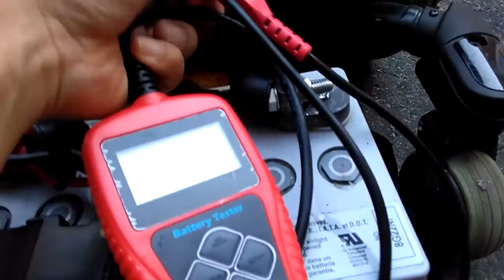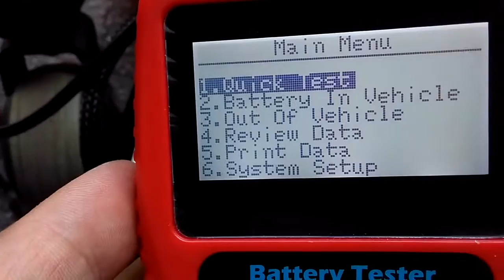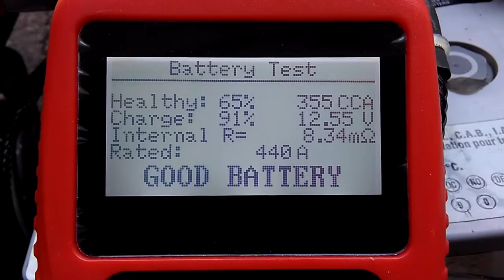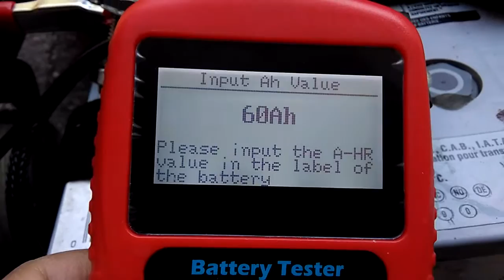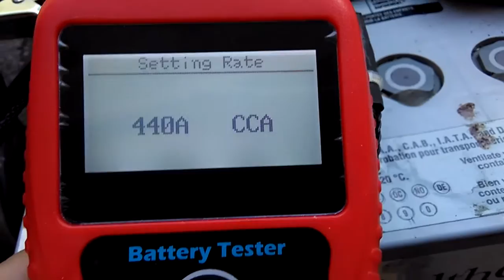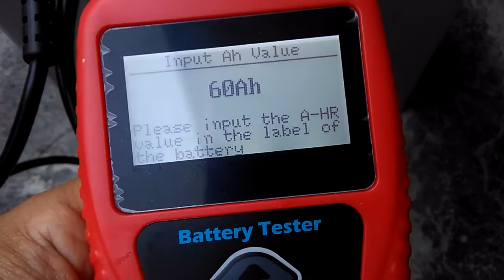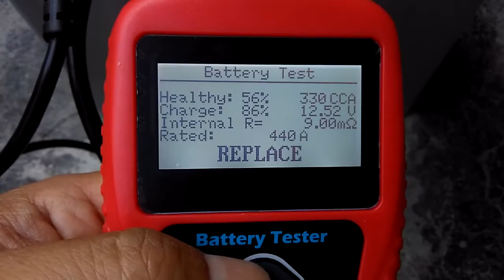QUICKLYNKS BA101 Vehicle Battery Analyzer On Gel Battery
I bought this battery tester from Ebay and it seems working well. I can use it to test if a battery recovery is effective.